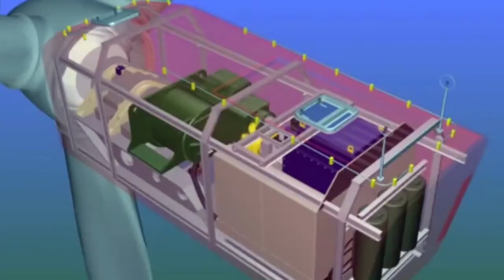El Poder del Viento